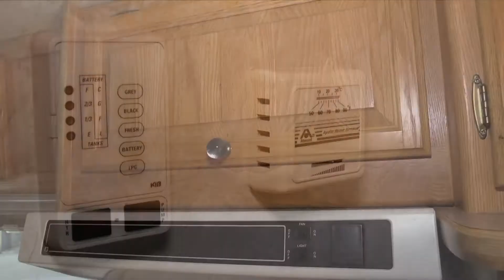20FT Ford R-Vision Trail B-Plus (Class B) Sleeps 4 - Stock #144